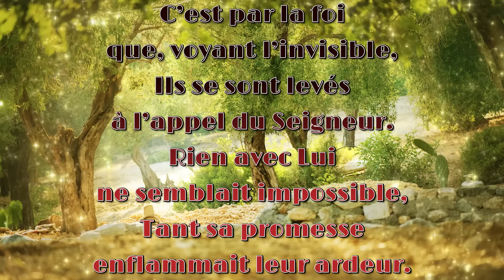Pa Pè Di Kote Ou Soti | Evanjelis Joseph Télor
In Memory of Joseph Télor
Nan Memwa Evanjelis Joseph Télor !
Vini Epi Koute Evanjelis Joseph Télor Kap Preche Levanjil La Anvan Li Te Mouri